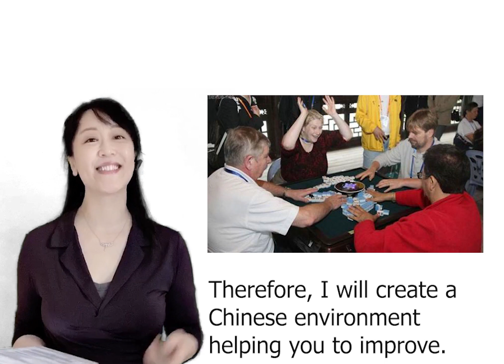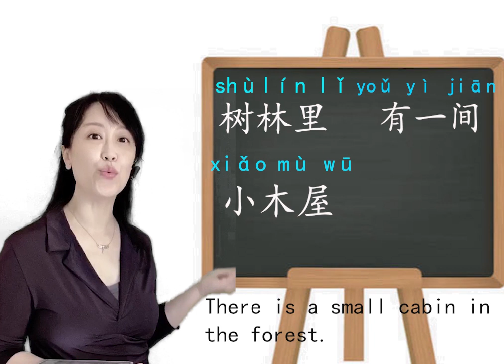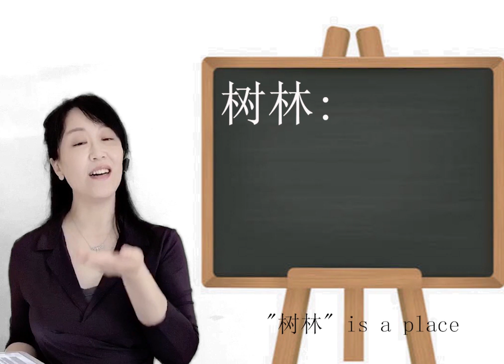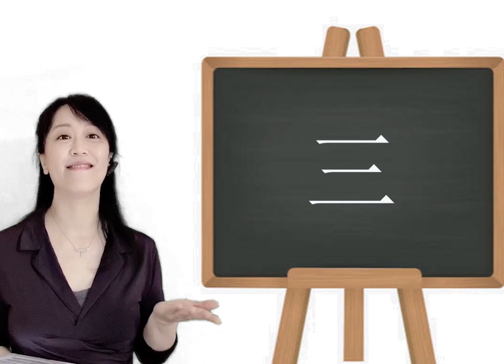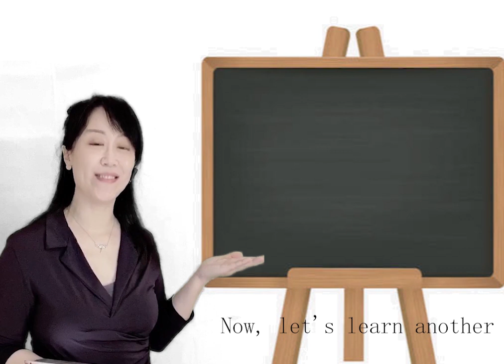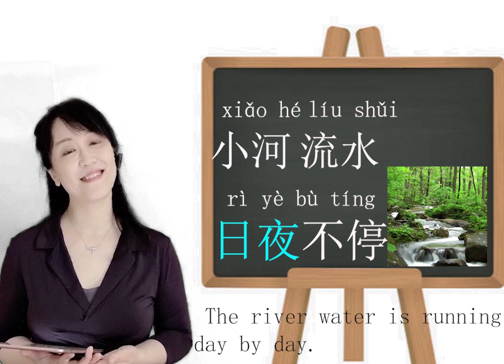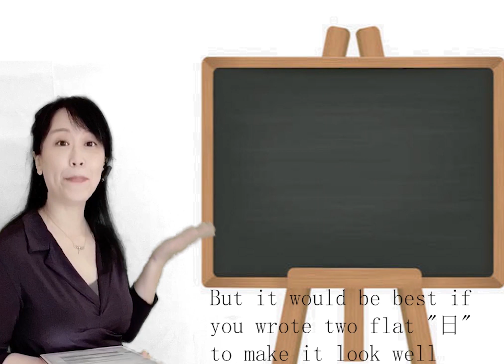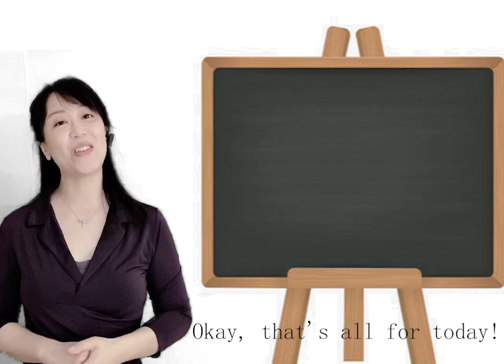教汉字4丨Chinese characters learning, foundation buildings continually enforcing (木林森， 日昌晶)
Hi guys, welcome to Panda Chinese! Now, the current series about teaching Chinese Characters are coming up;
Are you the people who have been studying Chinese for a while, but still can't find the way to Chinese learning? Now the most detailed characters break down explanation is available here. Belle will introduce you a short cut to know, to learn, and to remember 汉字. This is the most detailed explain Chinese characters part ever including pictograms, phonograms, and associative compound characters etc. The complicated characters are going to be broken down so that easily to be understood. Never miss the treasure,  let's start it!
If you are enjoying our videos and want to get in touch with us, please follow our Facebook, Instagram, and Tiktok official accounts. Thank you guys: